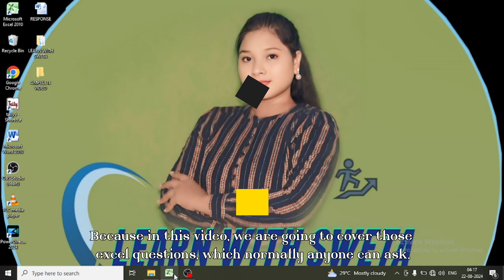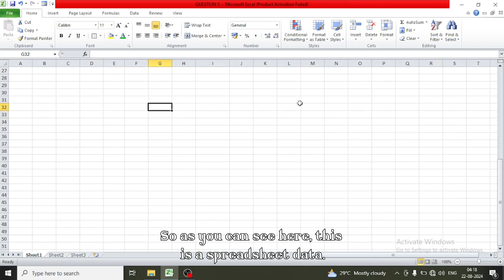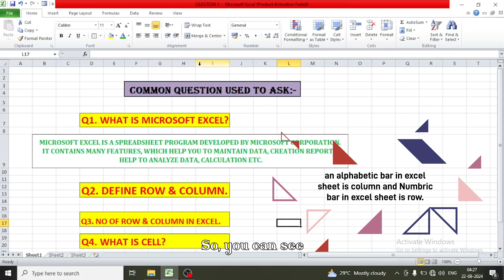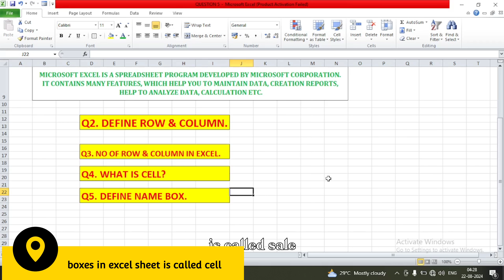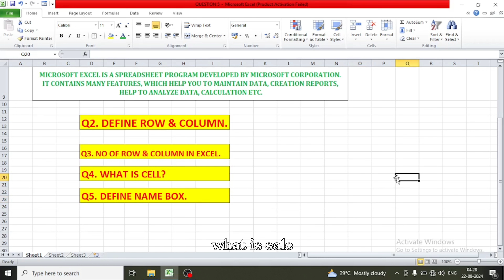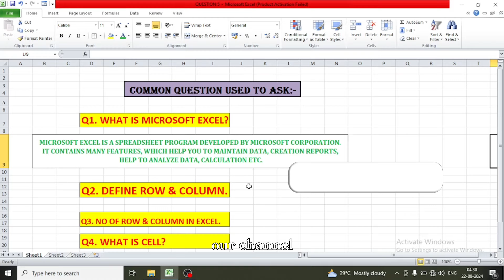Interview Questions & Answer for Excel || excel interview questions [Hindi]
This video series has been specially designed to cover Microsoft excel tutorial including ms excel basics, how to use excel, excel workbook, excel sheet, excel spreadsheet, excel formulas, advanced excel formulas, and macro excel in Hindi Language only at Learn With Sweta. Queries Resolved in this video series:\n1. How to use excel?\n2. What is a Spreadsheet and Workbook? How to use Excel Formulas. Advanced Excel Formulas.

Releted Tags:-

excel interview questions in hindi,

excel interview questions for freshers,

excel interview questions and answers for freshers,

excel interview assessment,

excel interview assignment,

excel interview answers,

excel interview assessment test,

excel interview amazon,

excel analyst interview,

excel interview questions and answers in hindi,

ms excel interview questions answers,

excel based interview,

basic excel interview questions and answers,

excel test for job interview basic